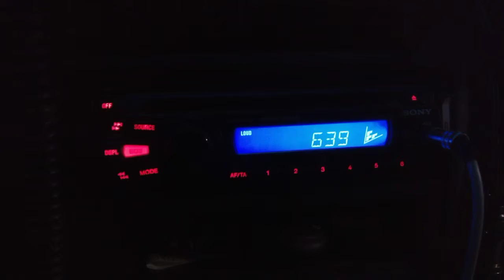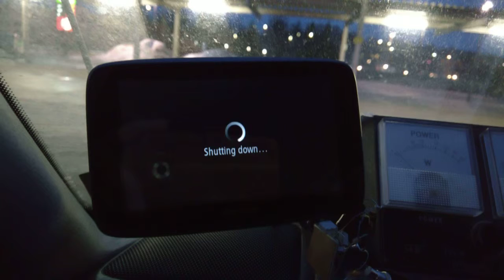GPS receiver QRM on MW band